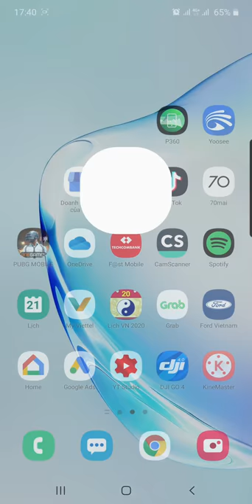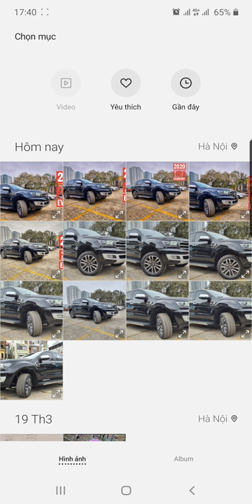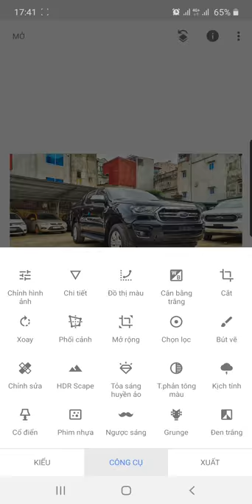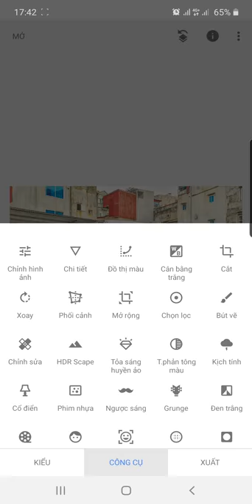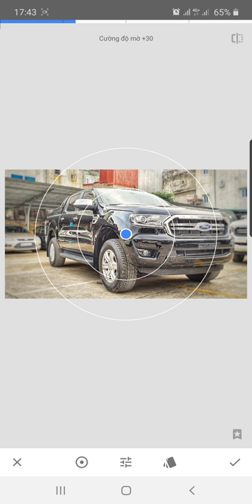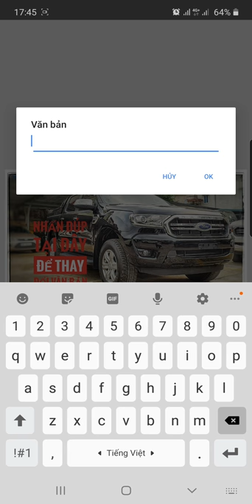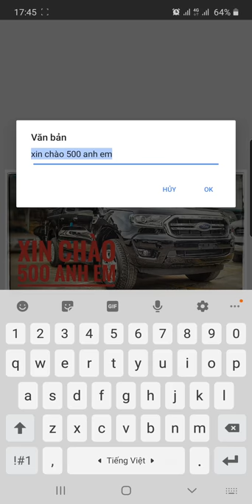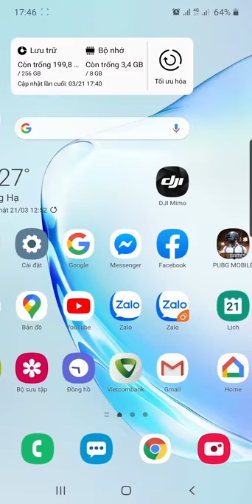Thumbnail LUNG LINH tăng đề xuất YouTube (Snapseed trên điện thoại)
Hướng dẫn tạo thumbnail (ảnh bìa, hình đại diện) video YouTube bằng SNAPSEED được chia sẻ bởi N H Sơn, thành viên của CỘNG ĐỒNG VIET YOUTUBERS TRÊN FACEBOOK